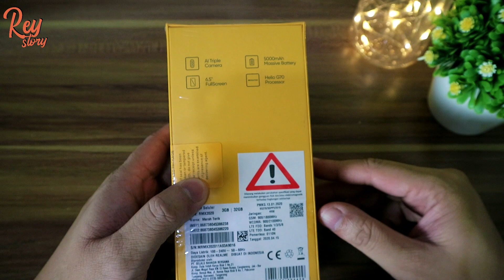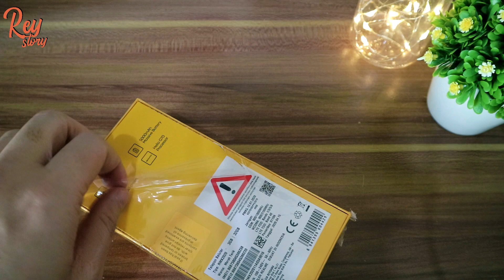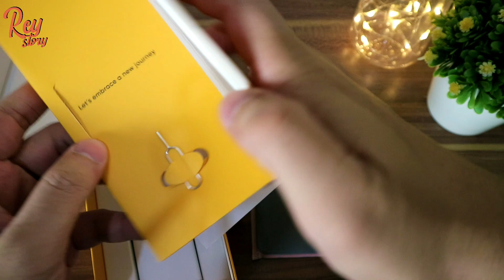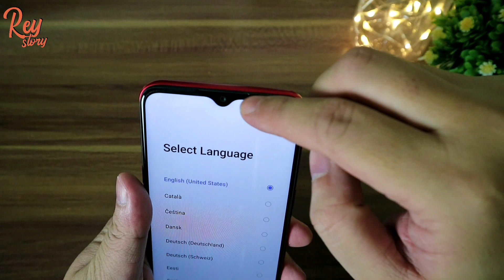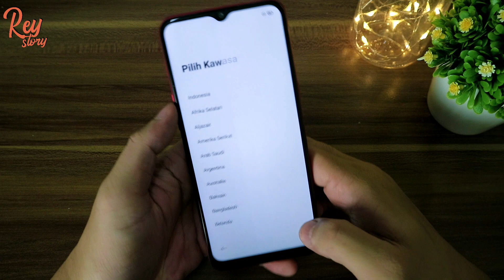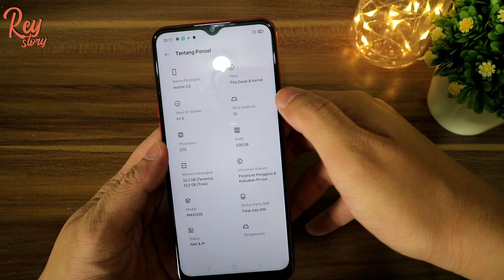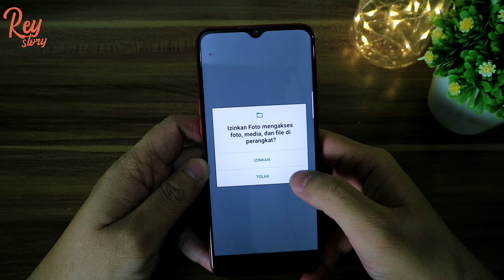realme UNBOXING hp low budget yang handal buat ngegame realme c3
hari ini saya meng UNBOXING hp realme c3 buat ngegame yang ga bikin kantong jebol.